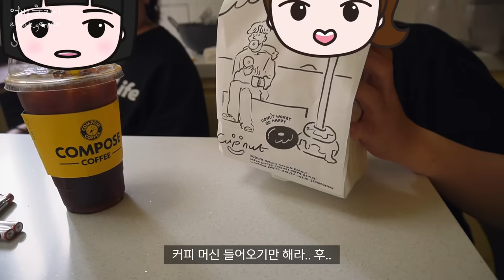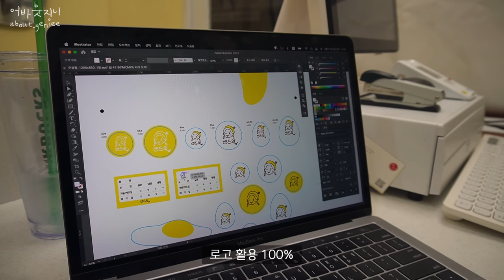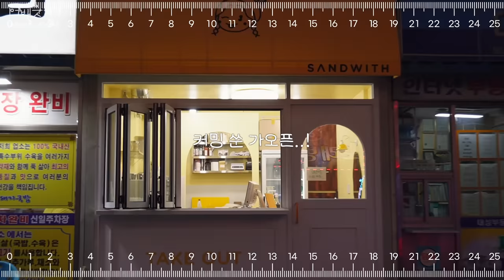(SUB) 샌드위치 카페 창업 브이로그 2탄 💛 5평 카페 반셀프 인테리어, 페인트 칠, 타일 시공 | cafe vlog | 부산 샌드위치 카페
다음주에 드디어 가오픈해요 💛
두근두근

💜 SNS - @about.geniee
💛 카페 SNS - @sandwith__